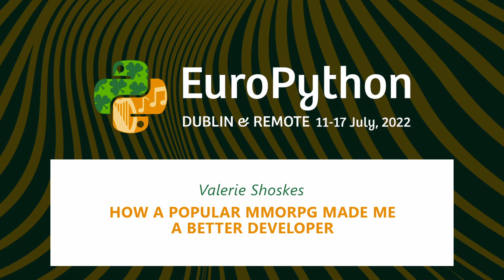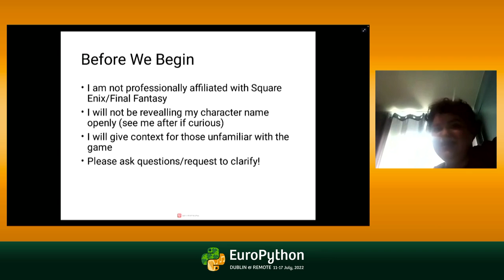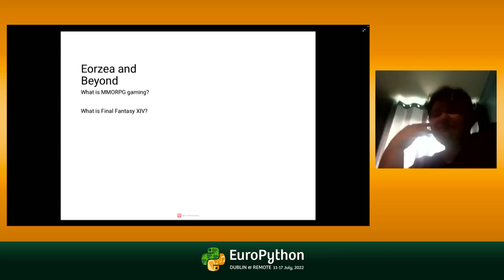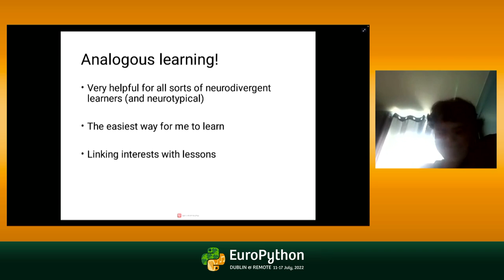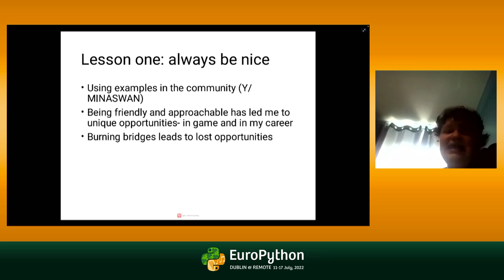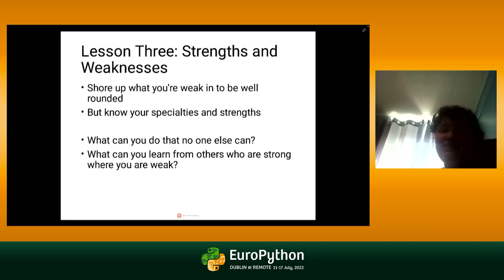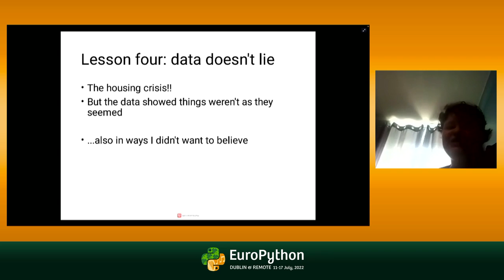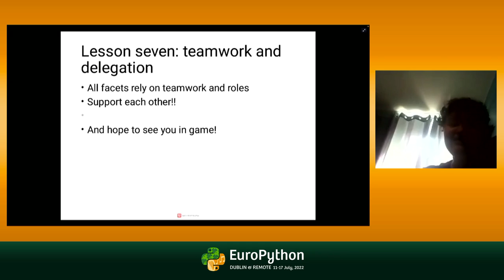How a popular MMORPG made me a better developer - presented by Valerie Shoskes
EuroPython 2022 - How a popular MMORPG made me a better developer - presented by Valerie Shoskes

[Wicklow Hall 1 on 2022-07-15]

This talk will have special meaning for Final Fantasy fans, but anyone with nerdy non-coding hobbies should be able to enjoy it. The intended outcome is for attendees to see their own hobbies in a new light, where they can find their own abstract lessons.

MMO gaming is becoming a more mainstream hobby, and as a lifelong gamer, I have plenty of experiences and stories to share on how the genre helped my transformation from a shy bundle of nerves to a confident professional. I also have experience applying my problem solving skills from software development into solutions for the community to combat problems that arose within the game.